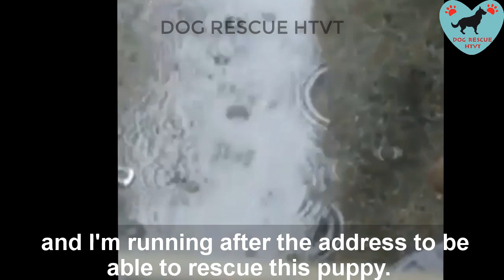Rescued Poor Dog in a state of malnutrition, scabies, blindness From Owner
Look at this nonsense!
I just received this video, this is happening here in SJC-SP city where I live and I'm running after the address to be able to rescue this puppy.

If you saw her health condition in person you would cry - she is in a state of malnutrition, scabies, blindness and certainly some more terrible things!